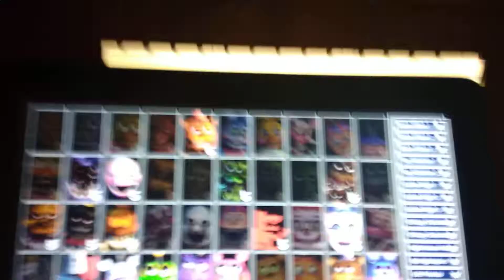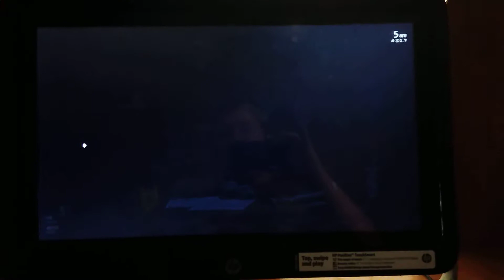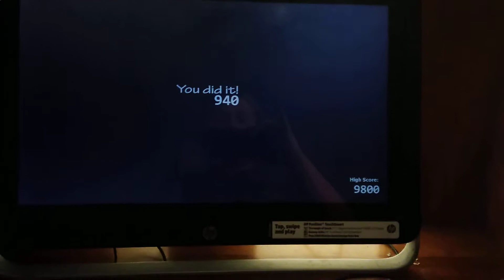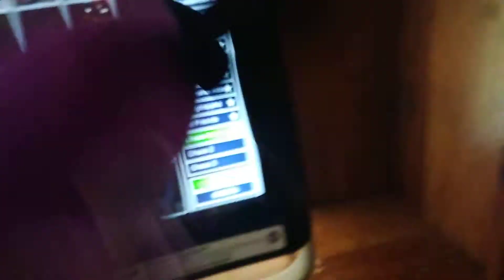Mr.hippo plays:ultimate custom night(chaos 1 mode)